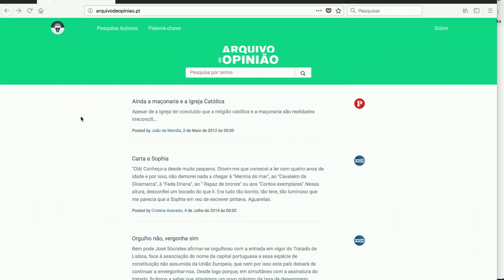3º classificado Prémios Arquivo.pt 2018: “Arquivo de Opinião”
O 3º classificado recebeu um prémio no valor de 2 000 euros e foi atribuído ao trabalho “Arquivo de Opinião” de Miguel Won.

O Arquivo de Opinião é uma aplicação web que disponibiliza ao utilizador um repositório digital de artigos de opinião, publicados entre 2008 e 2016, nos principais agentes de media de Portugal.